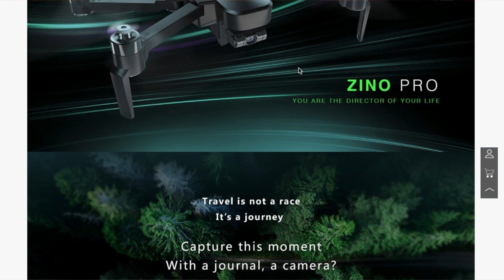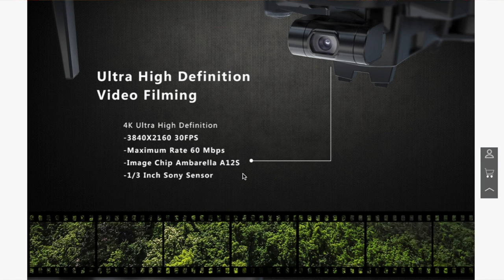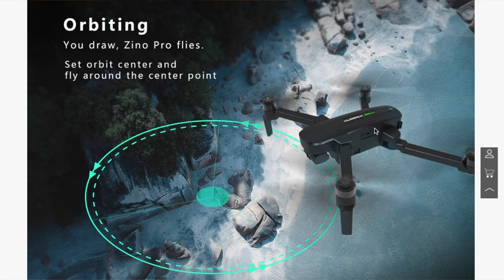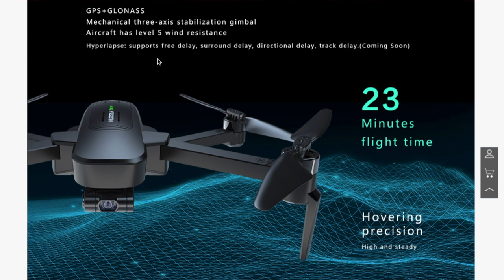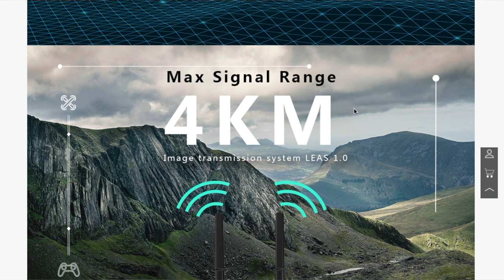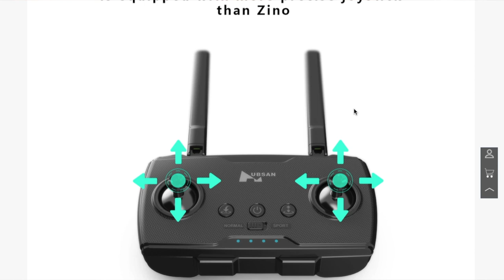HUBSAN ZINO PRO!! NUOVO DRONE? MA PERCHE'??